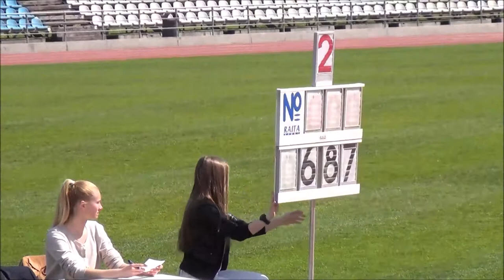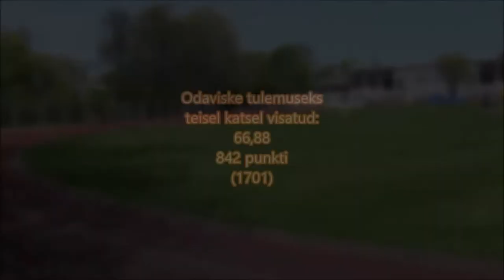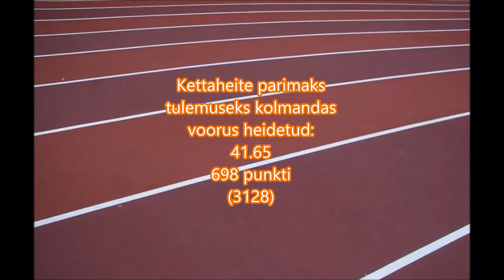34. Leksi viievõistlus 2014 - Janek Õiglane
34. Leksi viievõistlus Rein Auna mälestuseks 2014
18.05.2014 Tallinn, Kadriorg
Suured tänud Jaan Õiglasele filmimise eest!